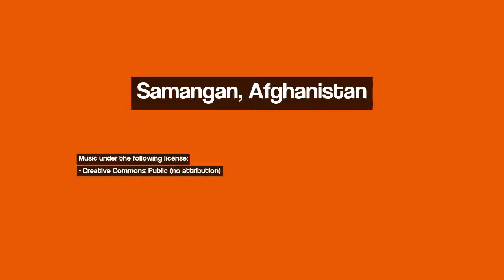Discover Samangan, Afghanistan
Image 1: Afghanistan - Samangan
Image 2: Khider
Image 3: Irrigated Area Samangan - Afghanistan
Image 4: Central_Afghanistan_graveyard
Image 5: Кишлак Дарайн Суф
Image 6: Ущелье Дарайн-Суф
Image 7: Угольный бассейн
Image 8: CENTRAL AFGHANISTAN_BALKH PROVINCE
Image 9: Chopper
Image 10: remote village in the Hindukush